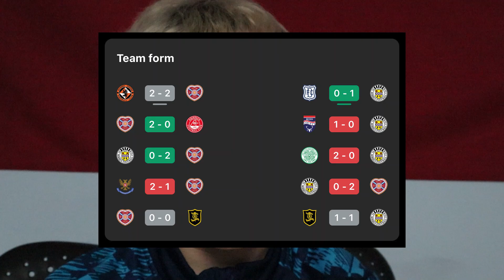ONE GAME FROM HAMPDEN!!! | Hearts VS St Mirren Match Preview